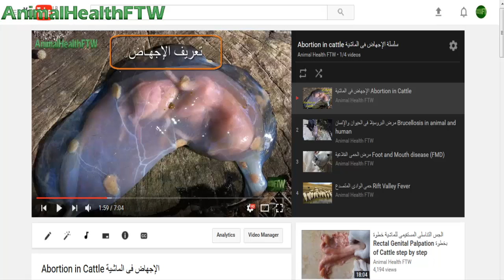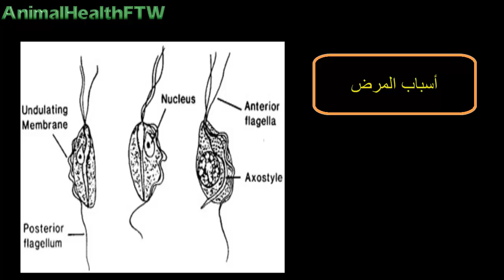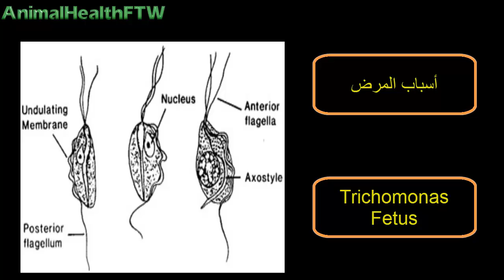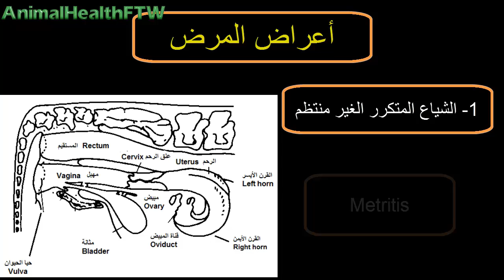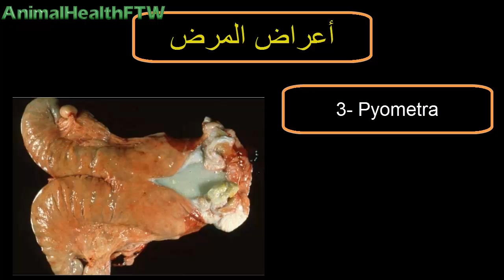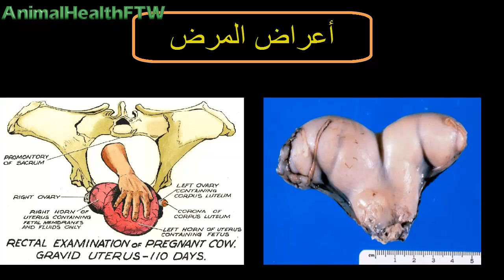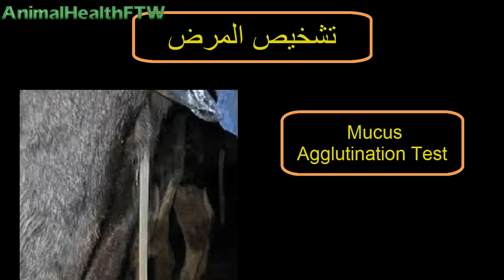Trichomoniasis Disease- with English subtitlesمرض التريكومونا س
تتناول الحلقة مرض التريكوموناس وهى  الحلقة الخامسة من سلسلة الإجهاض فى الماشية التى قد بدأناها و نتناول فيها  التعريف بالمرض المدعم يالشرح و الصور و أسباب المرض مع شرح وافى من واقع العمل بالمزارع  لأهم الأعراض و الرد على شكوى أصحاب الماشية من الشياع المتكرر بدون حدوث الحمل  و التشخيص الواقعى الصحيح للحالات و كيفية التفريق بين حالات الإلتهاب الرحمى الصديدى Pyometra و الحمل , و الوسائل الوقائية من المرض و العلاج مدعمة برأينا الشخصى من واقع خبرتنا العملية